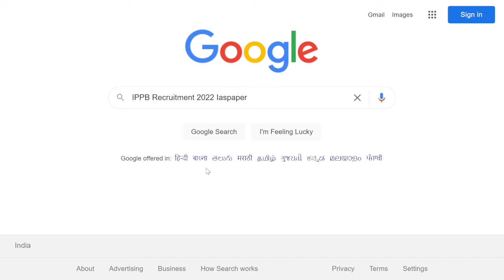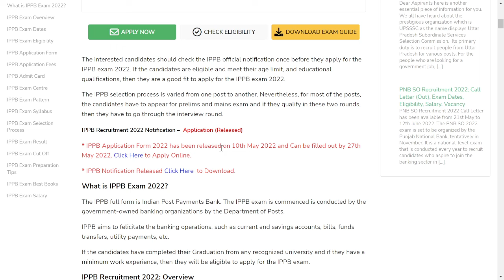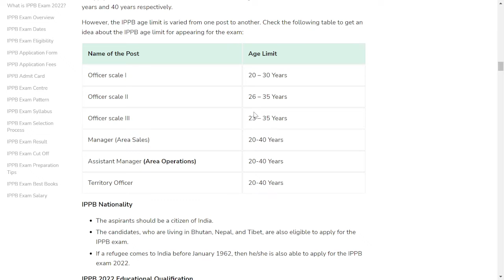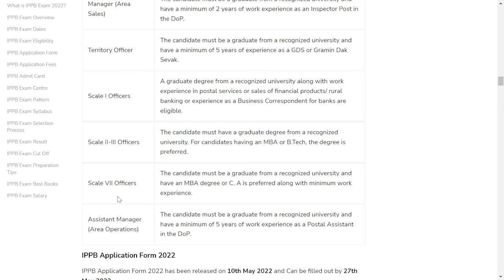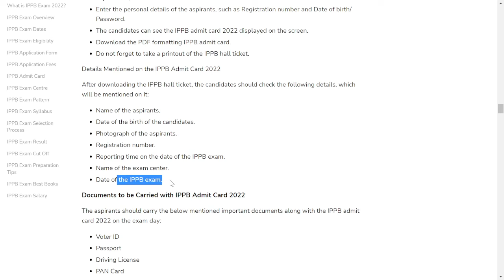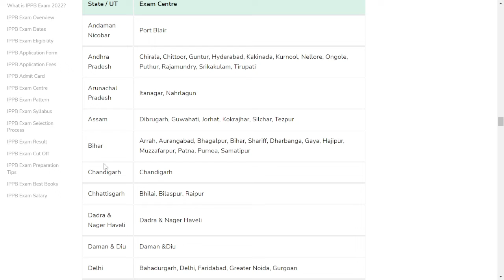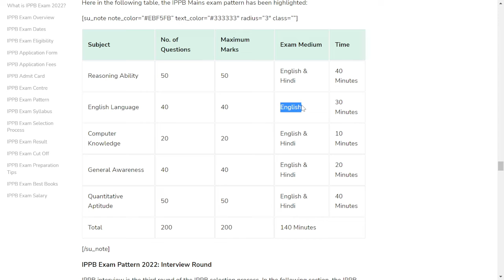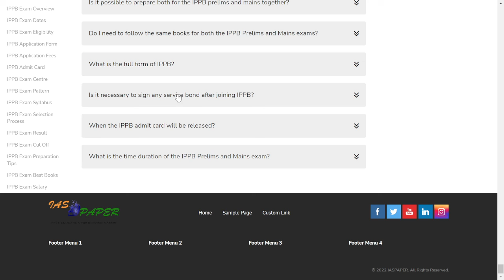IPPB Recruitment 2022: Notification, Vacancy, Application form, Dates, Eligibility, Salary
IPPB Recruitment Notification and application have been released on a Regular and Contractual Basis. Indian Post Payment Bank (IPPB) is a section of Posts, Ministry of Communication under Govt. of India.